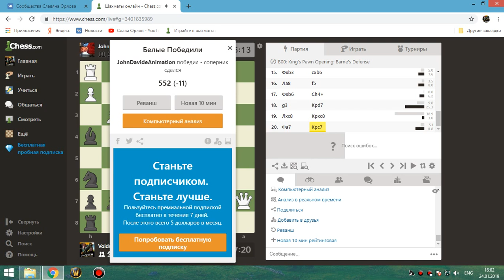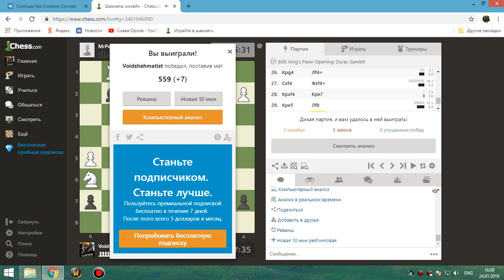11 Шахматы онлайн